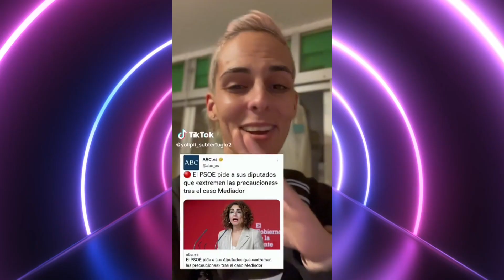Reaccions PGM 5 2023 04 21